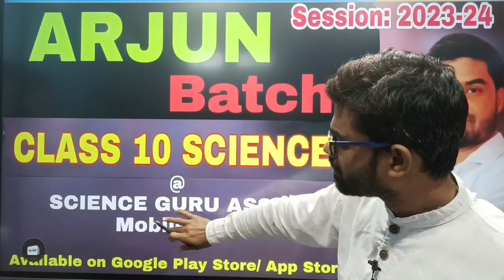Arjun Batch for class 10 science l Science Guru Assam l By Saikhul Sir